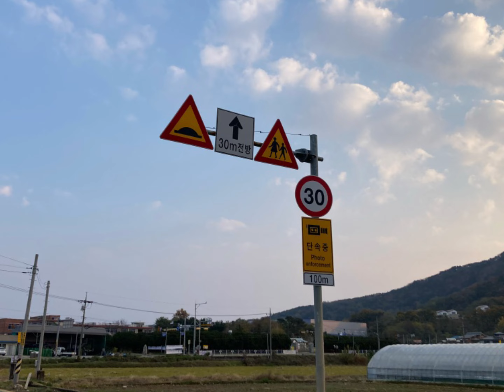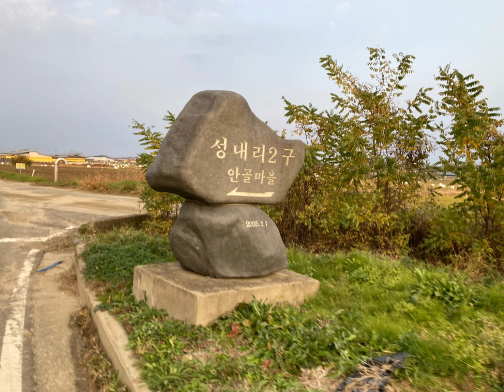Mt. Goyong lake South Korea area pictures